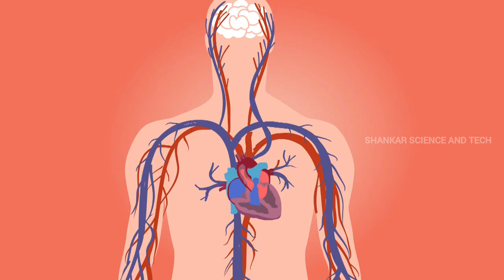Top 15 Interesting And Amazing Facts In Telugu | EXPRESS FACTS #5 | Shankar Science and Tech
Top 15 Interesting And Amazing Facts In Telugu